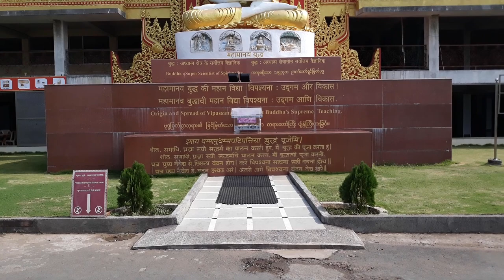Global Vipassana Pagoda | A Magnificent Burmese Architecture in Mumbai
The Global Vipassana Pagoda is a Meditation Hall near Gorai, North-west of Mumbai, India. The Global Vipassana Pagoda has been built out of gratitude to Sayagyi U Ba Khin (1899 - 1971), Vipassana teacher and the first Acc-General of Independent Burma, who was instrumental in Vipassana returning to India, the country of its origin.